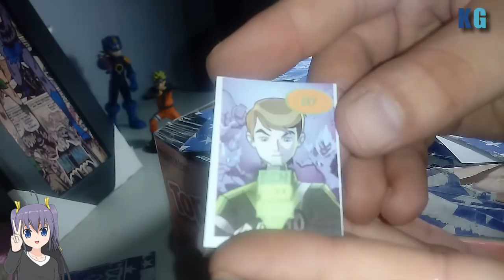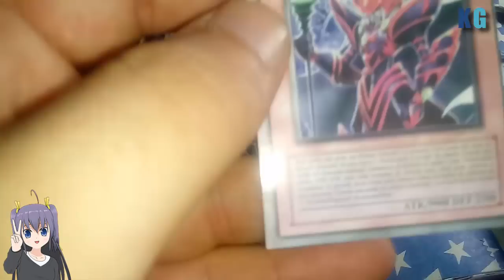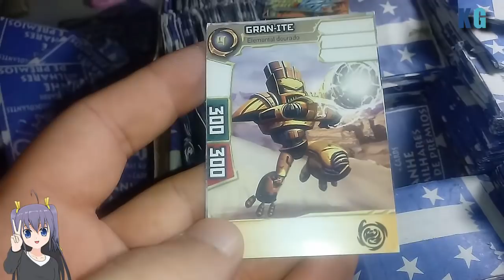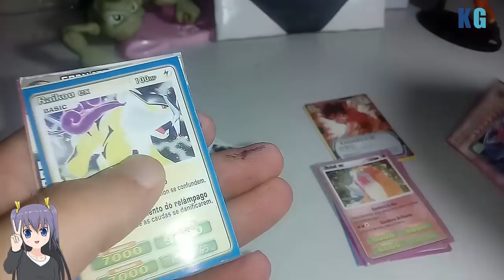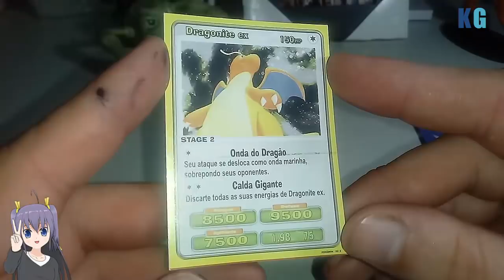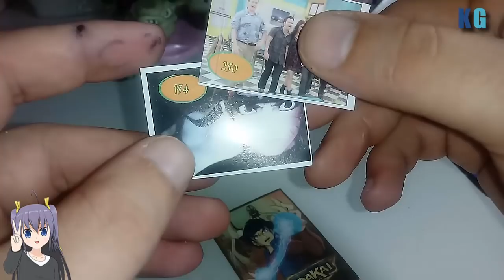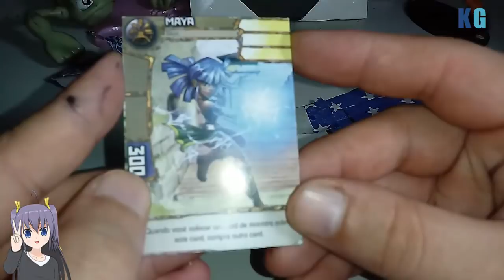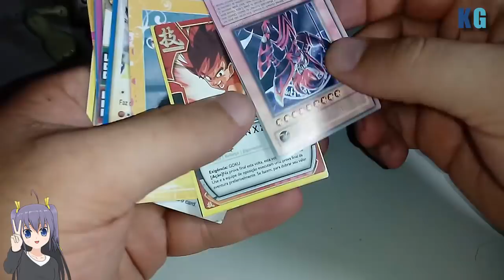Comprei mais de 1400 Pacotes de Cards/Figurinhas de Banca! 😨😨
Fala pessoal, sejam bem vindos a mais um vídeo do KG Center, no vídeo de hoje estamos fazendo o maior unbox do canal, cheghou para mim mais de 1400 pacotes de cartas/figurinhas de banca.

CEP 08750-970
Mogi das Cruzes - SP
CANAIS PARCEIROS!